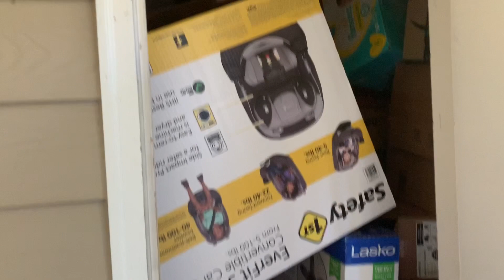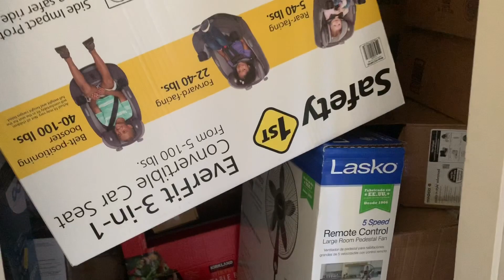Moving to New house | My packing tips and tricks for moving | Moving Vlog in tamil | usa tamil vlogs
hi guys we are moving to new house in this video am showing how i pack my all things in a safe and easy way of packing. finally we are moving to new house.

Tips no 1. Prepare food morning itself (breakfast, lunch, and dinner). Store it into food containers. So that you can pack all your kitchen items

Tip no 2 : pack all things in a separate boxes like bathroom items in one boxes and wall pictures,  kitchen items , bedsheets and pillows, clothes packed separately and labeled name so that you can easily find out that boxes and places that boxes in that particular room itself.

Tip no 3 : packed all your unused items separately

Tip no 4: use your unused garbage bags for packing your shoes.

Tip no 5 : don’t use too much of small boxes movers takes time to complete their tasks in a given amount of time

Tips no 6: pack your TV and all your expensive electronics items 2 days before. So that you can avoid last minute tension.

Tip no 7: detached all your furnitures a day before and keep that bolt safely in ziplock covers and mentioned the name.